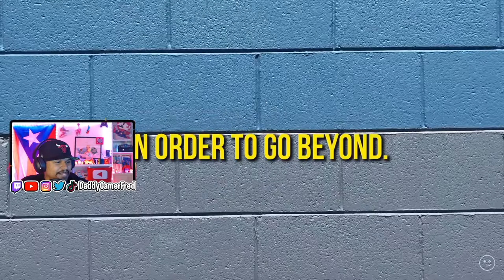The NEW Kinda Funny Studios - The Spare Bedroom (Daddy Gamer Fred Reaction)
Tim is the man. This 100% took me for surprise. They got the goat to intro the studio.

Follow Daddy Gamer Fred
◉ YouTube Member: ​
◉Nintendo Switch Friend Code : SW- 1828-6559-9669
◉PSN : DaddyGamerFred
◉Pokèmon G0 Trainer Code : 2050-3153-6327